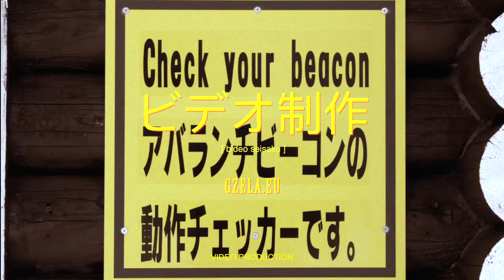ありがとう - Arigatou - Andrzej Bargiel w Japonii 2019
GZELA.EU プレゼント
presents
"ありがとう - Arigatou"
私たちの旅から日本へのショートフィルム
A short film from our trip to Japan
フィーチャー
featuring
- Andrzej Bargiel
- Maksym Rudnik
- Michał Kondrat
- Kuba Gzela
場所で撮影
Shot on locations
Hakuba, Matsumoto, Madarao
ビデオ制作
video production: Kuba Gzela
GZELA.EU
special goes to: Hakuba Valley, Hatago Maruhachi, First Tracks Madarao,